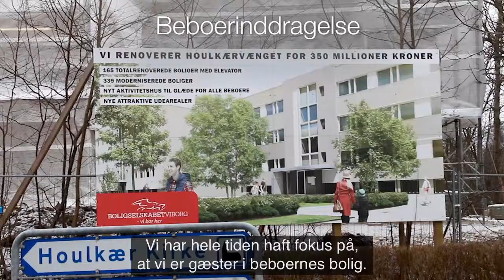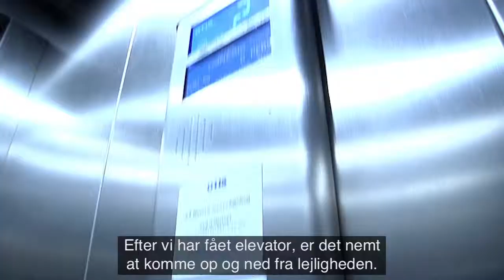Renovering af Houlkærvænget [Boligselskabet Viborg]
Utidssvarende og slidte boliger er fortid på Houlkærvænget. Tag med til Viborg og bliv klogere på, hvordan boligerne er blevet forvandlet til attraktive og moderne hjem.